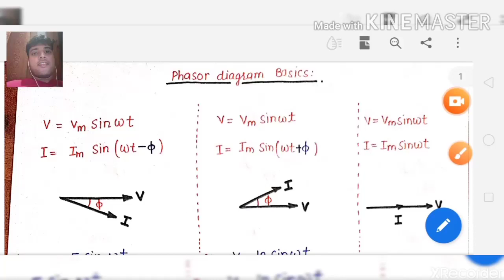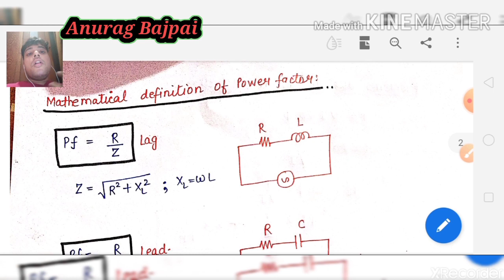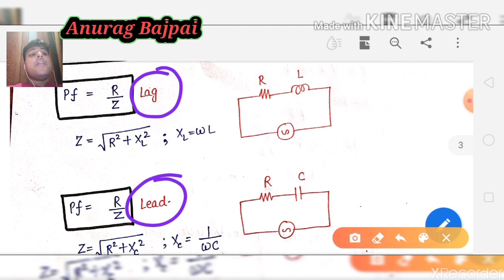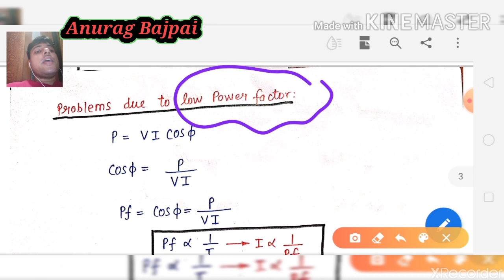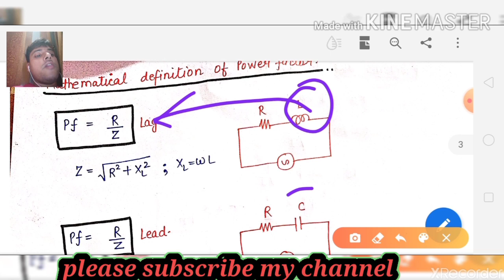AC CIRCUIT | POWER FACTOR | PHASOR DIAGRAM | ANURAG BAJPAI